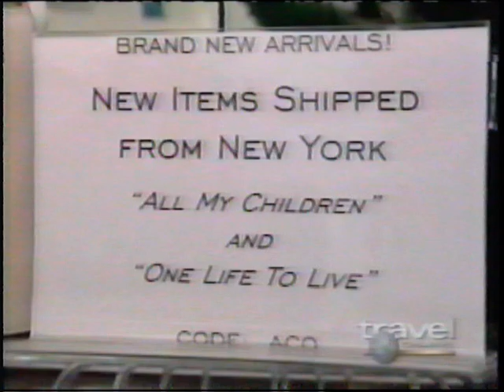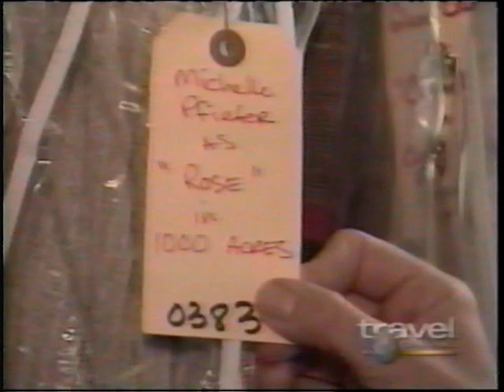Tour of the It's a Wrap Movie Wardrobe Store CA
Tour of the It's a Wrap Movie Wardrobe Store CA - From the late 1990's